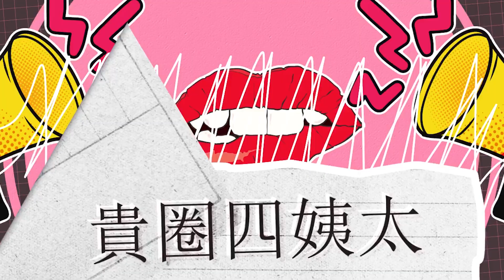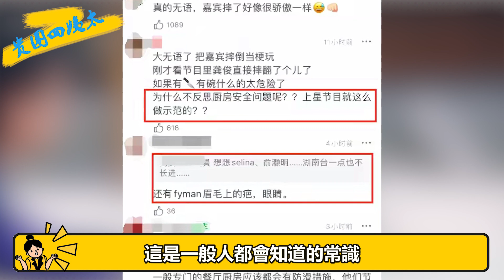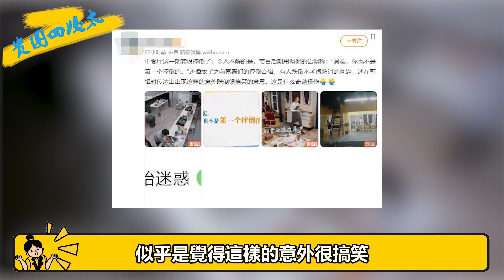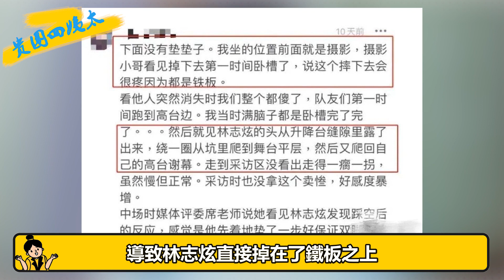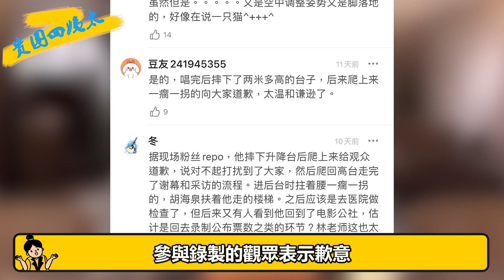驚險一幕！龔俊差點摔破相，節目組競冷嘲熱諷，還把他們當笑料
我們每天不見不散 長沙站迎來最終營業日
有了前幾天的經驗
合夥人們幹活也越來越麻利了
依舊從攬客開始
攬客小分隊黃曉明、龔俊、周也
來到馬欄山文創園尋找顧客
而採購小分隊丁真和姚安娜則輕車熟路
速戰速決
大家回到中餐廳一齊備菜
一切都在井然有序地進行著
客人陸續到達後
靦腆害羞的真真一秒化身點單小能手
穿梭在各個餐桌之間
社恐選手成功完成了下單任務
合夥人們的出菜速度
也追上客人的點單速度
這配合
誰看了不說一句中餐廳合夥人厲害！